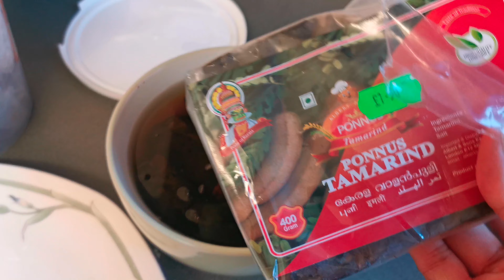Habiganj spacial katta recipe tok and misti taste.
Ingredients :
Water
Cucumber
Salt
Jaggery
Tamarind
Oil
Garlic
Asli linseed (Alsi seeds).